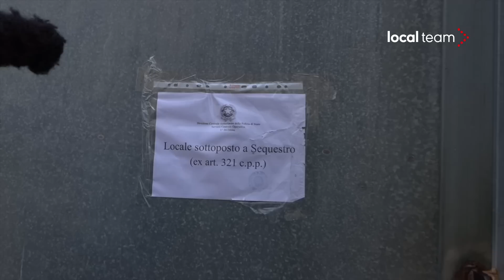Messina Denaro, rimossa l'auto dal cortile su un carro attrezzi della Polizia a Campobello Mazara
L'auto del boss Matteo Messina Denaro viene portata fuori dal cortile in cui era stata trovata su un carro attrezzi della Polizia.